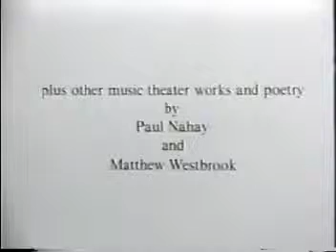SeXeS Video 1 of 4 Scenes 1,2, 3 of 13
Words by Matthew Westbrook.
Performed in New York City on 1987 October 3
by Mimi Wyche and Bob Beverage.

Scene 1
Both: We had to try.

Man: It was so perfect.
Both: It was so perfect.
Both: It was.

Man: I thought she'd be.
Woman: I felt he'd be.
Man: I knew she'd be.
Woman: I hoped he'd be.

Scene 2
Woman: Honey
Woman: Have you heard of
Woman: This play?
Woman: It starts today.
Woman: This first review
Woman: Says all should go.
Woman: What do you say?

Man: What did you say?

Woman: I said I saw...
Woman: I saw a play.

Woman: You know I've though
Woman: Another chair
Woman: Set by this light
Woman: Would look just right...

Woman: Are you still there
Woman: Or don't you care?
Woman: You seem so distant--
Woman: I want to share.

Scene 3
Man: Honey,
Man: I don't feel
Man: Sleepy.
Man: The night is early...
Man: It's warm in here.
Man: Why don't we...
Man: You look so lovely.

Woman: Where is your book?
Woman: Don't pester me.

Man: What is it now?
Man: Why are you sore?
Man: We never make
Man: Love anymore.

Woman: I'm feeling wrong--

Man: You always are;
Man: You never want
Man: Me anymore.